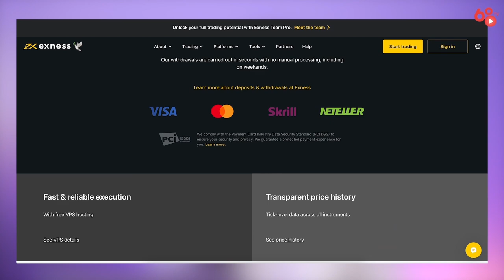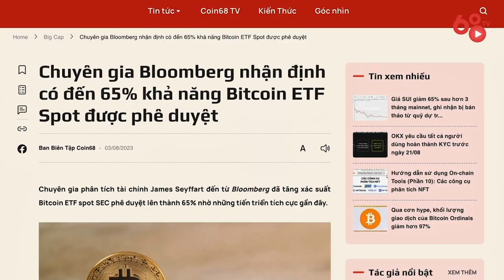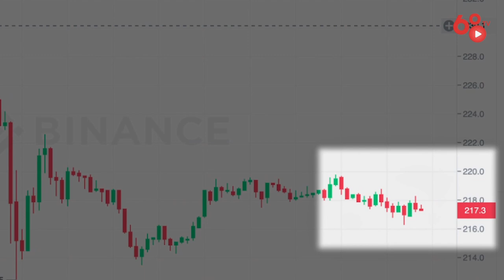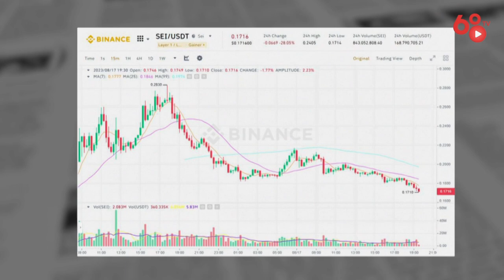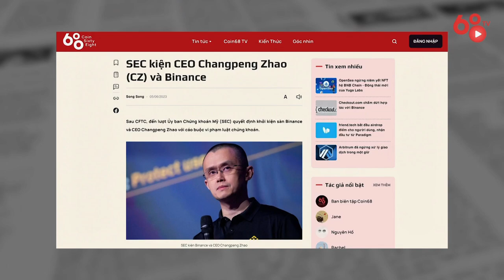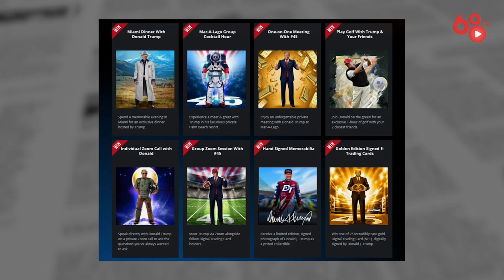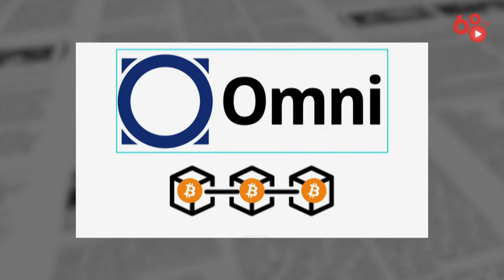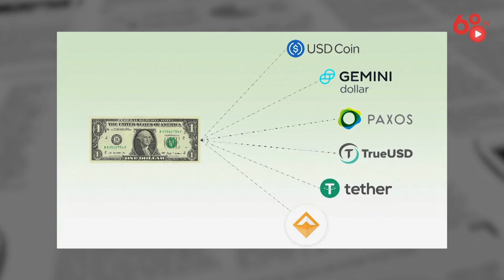Bitcoin dump mạnh - Thị trường nhiều biến động | Tuần qua có gì #4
Trong video ngày hôm nay chúng ta sẽ đến với số thứ 4 của Series “Tuần qua có gì”. Trong series này thì Irene sẽ cùng anh em điểm lại những tin tức hot nhất trong tuần để anh em có cái nhìn tổng quan về thị trường crypto và nắm được những thông tin quan trọng trong thế giới blockchain.

Và hôm nay chúng ta sẽ có những tin tức đáng chú ý sau
- Bitcoin, Ethereum pump-dump vì tin SpaceX, ETF futures
- BNB Chain bắt đầu thanh lý khoản vay 200 triệu USD BNB của hacker
- SEI mainnet, airdrop nhưng không được như kì vọng
- Binance hủy niêm yết cặp giao dịch cuối cùng của Serum
- Donald Trump được phát hiện sở hữu ví 5 triệu USD ETH